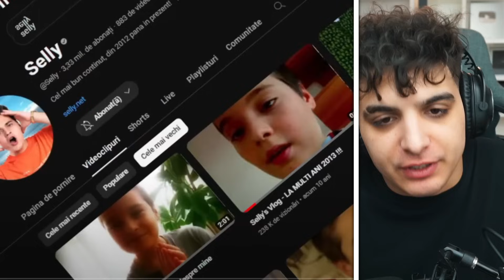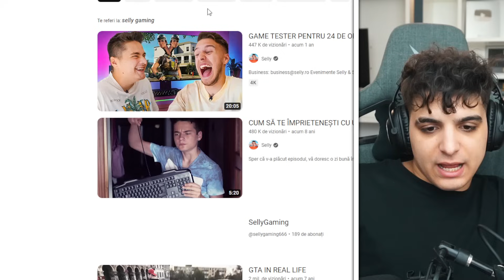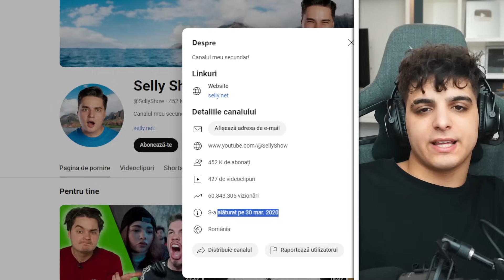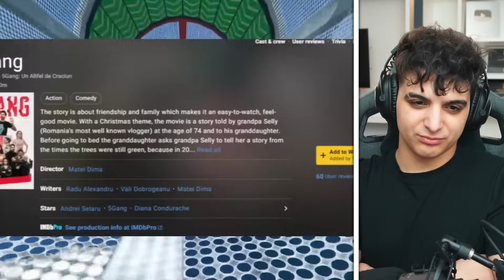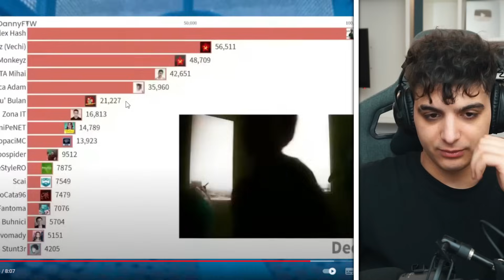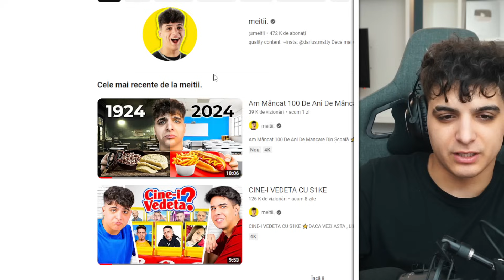SECRETUL EVOLUTIEI LUI SELLY...